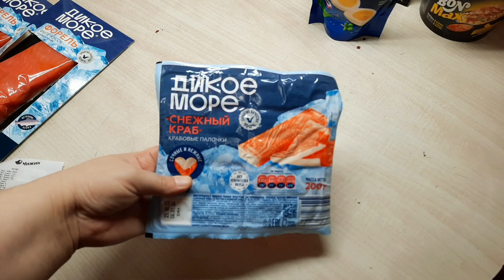Скупила весь Чижик ПОКУПКИ ВЫХОДНОГО ДНЯ взяла именно это ПОТРАТИЛА 4900 руб